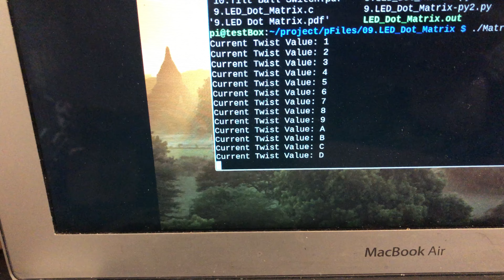13-1-2021 MatrixShow.out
Wiring layout used from RexQualis - Raspberry Pi - Project 9